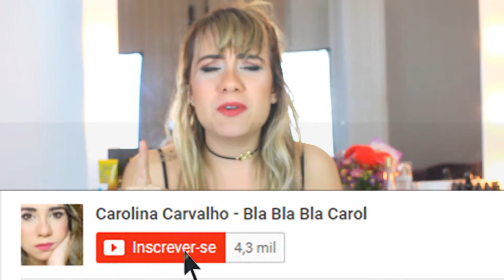LANÇAMENTO: MAQUIAGENS AVON MARK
💟 Avon, marca da infância pra vida! Mostrei pra vocês diversos lançamentos de maquiagens da Avon Mark e dei todas as impressões!  O que já posso garantir é, tá BAPHO! ♥

💌 Quer me enviar press kits?
BLA BLA BLA CAROL - CAROLINA CARVALHO